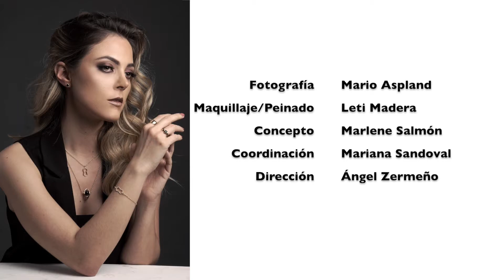Colección Elias Serhan Editorial de Moda Mayo 2019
El reconocido diseñador lagunero Elias Serhan presenta su más reciente colección de joyería 2019 acompañado por el porte de las modelos Juliana Texeira y Ana Claudia Gomez bajo el lente de Mario Aspland.